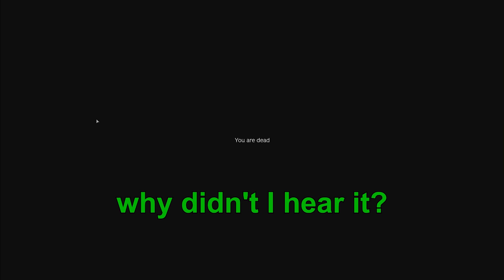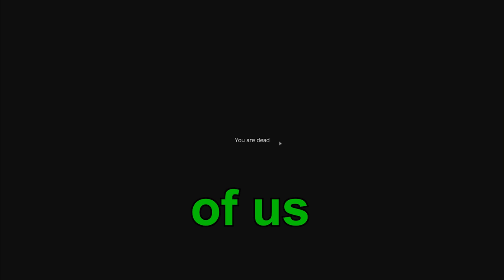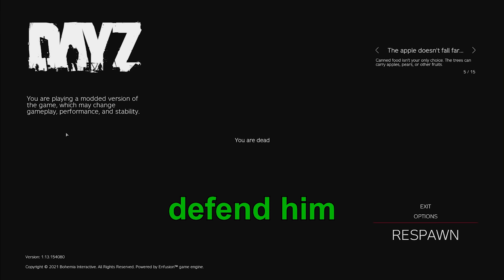Stick 'Em Up! | DAYZ: THE WALKING FRED | S01E02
Here is episode 2 of my DayZ series! Hope you enjoy it.